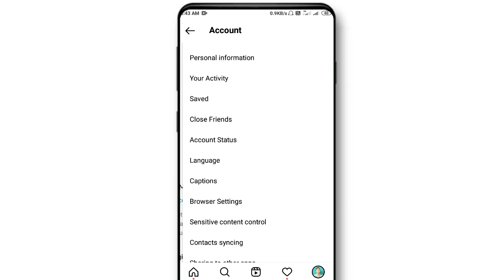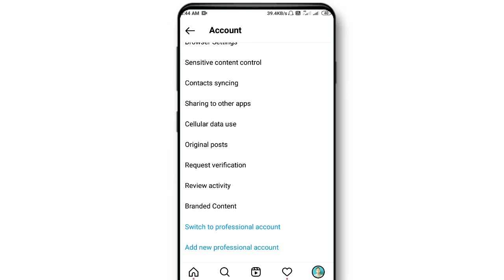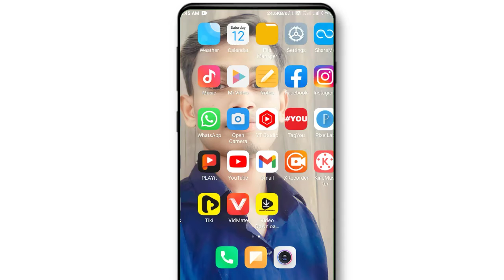instagram post you've liked option not showing 2022|how to fix instagram post you liked not showing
🔻 instagram post you liked option not showing
🔻 instagram post you've liked option not showing
      tamil
🔻 instagram post you liked not showing
🔻 instagram how to see posts you've liked
🔻 why can't i see the post you liked on instagram
🔻 how fix problem instagram liked not showing
🔻 instagram post you liked removed